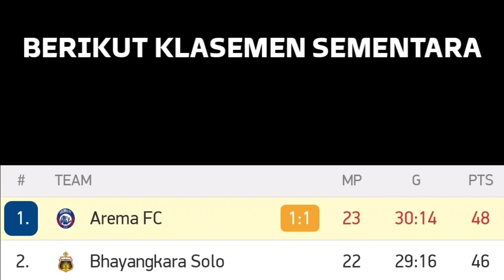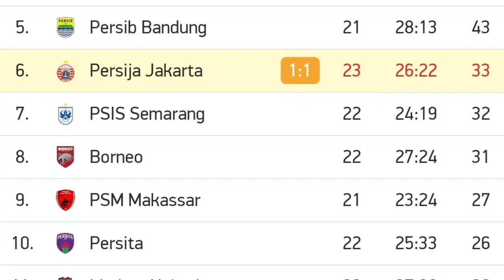AREMA VS PERSIJA (1-1) LIVE 2022 ~ Persija vs arema fc 2022 ~ hasil liga 1 hari ini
Pertandingan hari ini merupakan laga pekan 23 antara :
Madura united vs persela  = 18:15
Arema vs persija = 20:45

Serta hasil pertandingan dan jadwal selanjutnya
Arema vs persija
Arema fc vs persija
Persija vs arema
Arema vs persija live
Persija vs arema live
Arema vs persija 2022
Arema vs persija hari ini
Arema vs persija h2h
Arema vs persija prediksi
Highlight arema vs persija
Highlight persija vs arema
Hasil arema vs persija
Hasil arema hari ini
Hasil persija hari ini
Jadwal arema fc
Jadwal persija
Arema vs persija live 5 februari 2022

Arema live
Persija live
hasil Pertandingan arema vs persija
Arema vs persija disiarkan dimana
Cuplikan arema vs persija
Live streaming arema vs persija
Link streaming arema vs persija

Jadwal liga 1 hari ini pekan 23
Jadwal liga 1 bri Indonesia pekan 23